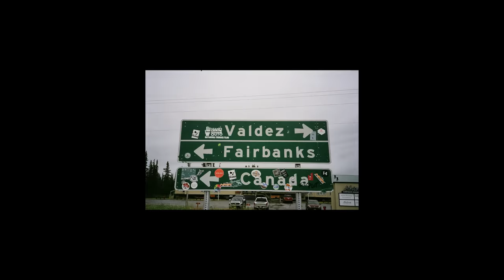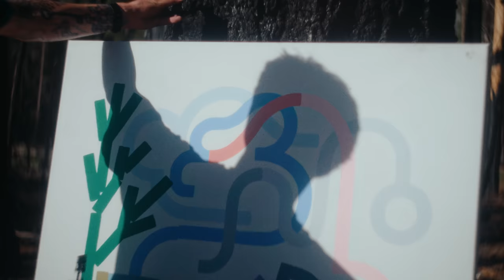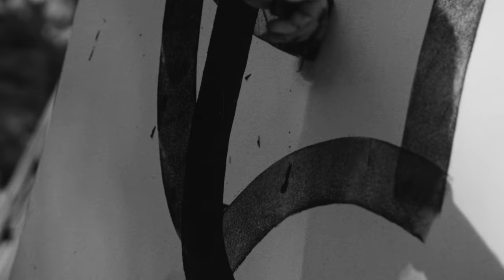Arc'teryx Presents: A Line Alone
Climber Ashima Shiraishi, artist Ivan Le Pays and the vast expanse that is the California desert. An experimental film that questions the relationship in form between body and landscape.

Writing and artistic direction: @ivanlepays
Director: @theosnz
Original Score by: @s8jfou
Produced by: @arcteryx
Climbing performance with: @ashimashiraishi
Tattoo performance with: @sofbada  @cloveontherocks
Producers: @felix.arseneau @tanguy_vrc
Second camera: @cortokid
Movie editing: @nicog_dir
Color grading: @nico_gautier_colorist
Sound post-production: @victor.pierrre
Animations: @lequartieranime